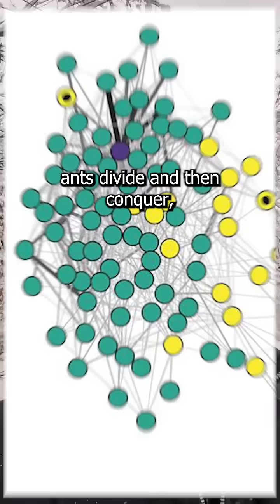Ant Social Distancing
Script:
We unleashed a pandemic in ant colonies — and the ants started social distancing.

Black garden ants (Lasius niger) live in dense colonies of up to 40,000 workers. Their teamwork is why ants are so successful, but it’s also why they’re so vulnerable to disease.

In two studies, researchers infected 10% of each colony with contagious fungi. One tracked the ants with tiny QR codes; the other mapped how their tunnel networks changed.

Within hours of detecting infection, the colonies reorganized. The most important members, the queen and healthy larvae, were moved to the protected core.

Foragers, who were more likely to encounter pathogens, built new quarantine chambers at the edges of the nest. There they cared for the sick and immunized the rest of the colony with exposure to small doses of the fungus.

Although patient zero didn't make it in 90% of colonies, 90% of the other workers, and 100% of the queens, survived and became immune.

When they're up against disease, the ants divide, then conquer.

Follow for more ant lore.